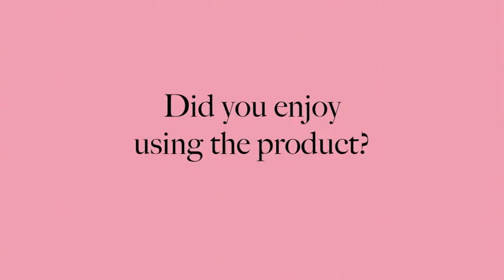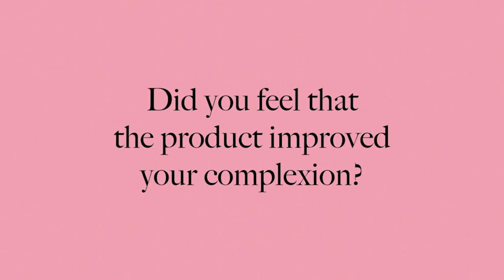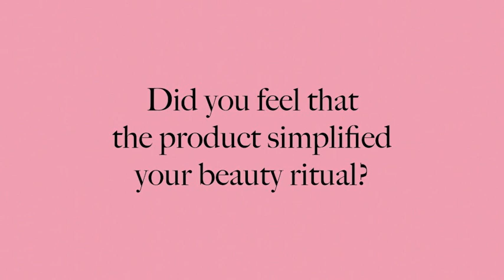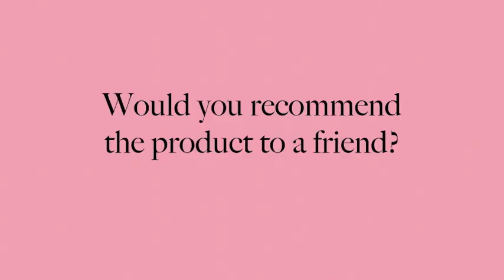Real Women Review Estée Lauder Double Wear BB Makeup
Real Women Review Estée Lauder Double Wear BB Makeup. In this beauty product review from RESCU's trial team, you will discover five women's thoughts on the newest complexion product from Estee Lauder.